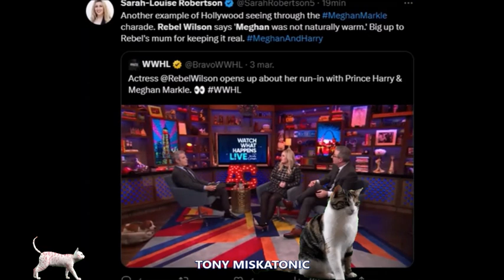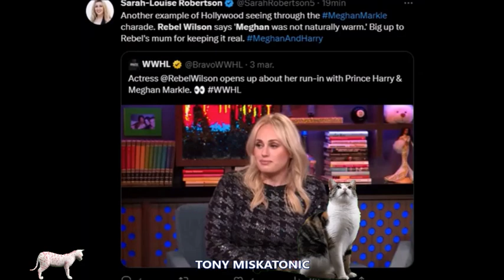"MEGHAN NO FUE TAN GENIAL", AFIRMA REBEL WILSON, DESPUÉS DE CONOCER A LOS SUSSEX.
Únete a este canal para acceder a sus beneficios:
Rebel Wilson  ha hablado sobre un encuentro incómodo que ella y su madre tuvieron recientemente con Meghan Markle y el príncipe Harry .

La actriz de Bridesmaids, de 43 años, reveló que un amigo en común les presentó a la pareja real y dijo que si bien Harry "no podría haber sido más amable", Meghan "no fue tan genial".

"Meghan no era tan naturalmente cálida", le dijo al presentador Andy Cohen en Watch What Happens Live.